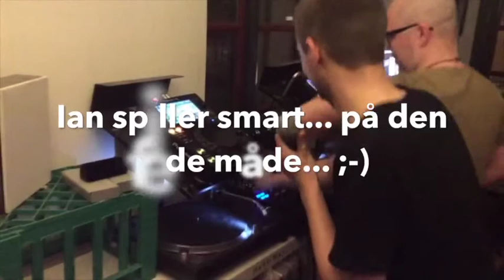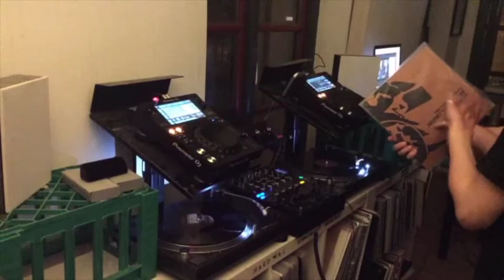WaxWarrior show w/guest host Ryan Dank - April 6th, '17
Video as streamed on Facebook Live, overlayed with better audio.

00:00 - Welcome by Ian, and tunes galore b2b with Ryan Dank
2:00:00 - bonus podcast section - NOT previously aired!